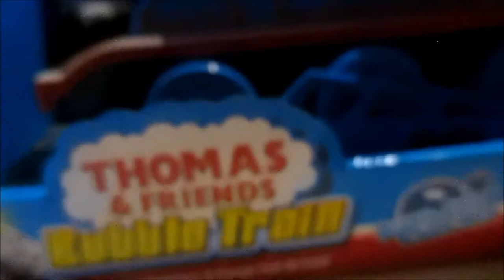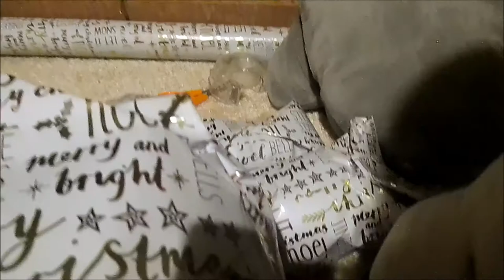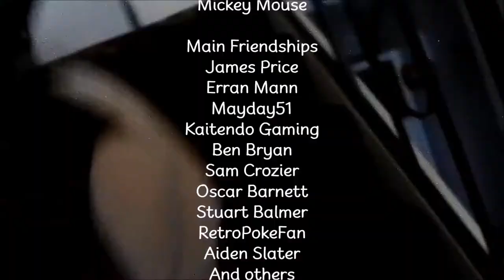Humble Toys Family: Christmas Fantasy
Series 3, Episode 10 (2017 Christmas Special)

A selection of Christmas skits starring the Humble Toys Family characters.

Trouble at Game Over: Snoopy goes to Game Over, but what he soon sees isn't what he wants to see. Guest-starring James Price (voice only)

The Bubble Train - Raccoon wants to open up a Christmas Present.

The Magic Christmas Tree - Leo the Lion struggles to put up a Christmas Tree through the power of magic.

Good Bye, Totoro? - Totoro is starting to feel weird. What on earth is happening?